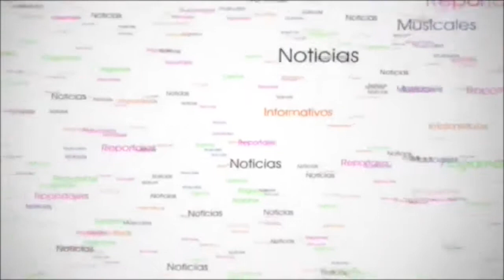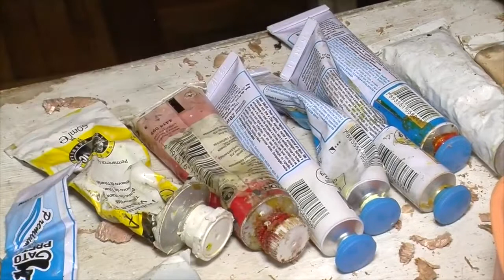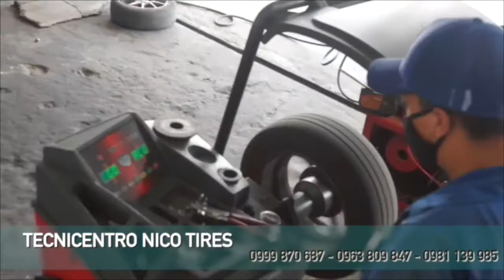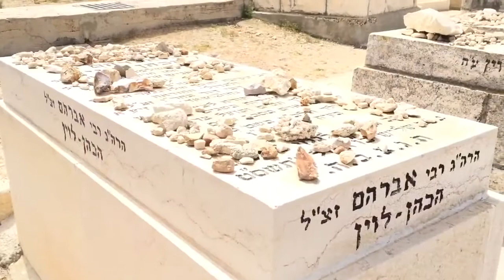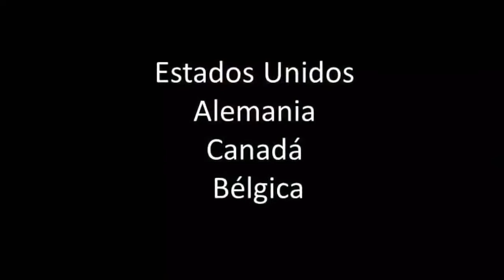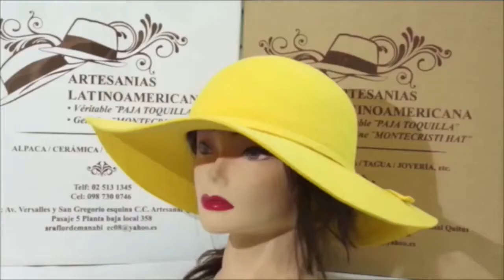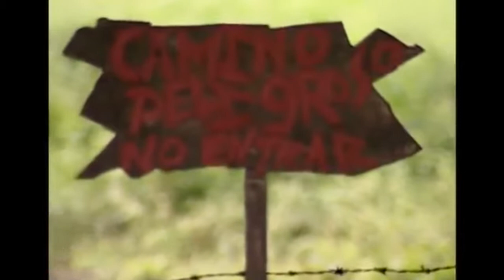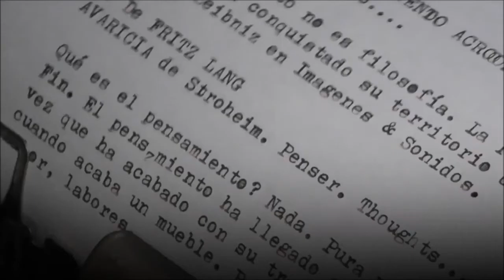TIEMPOS DE IDENTIDAD 1 ABR JUEVES SANTO